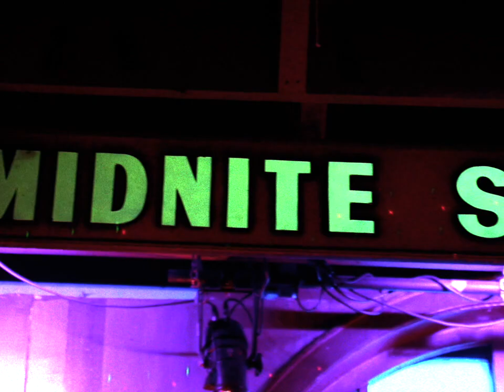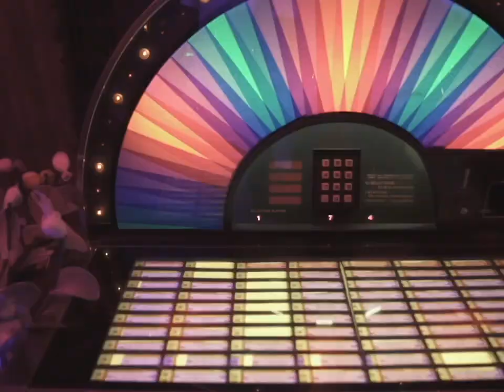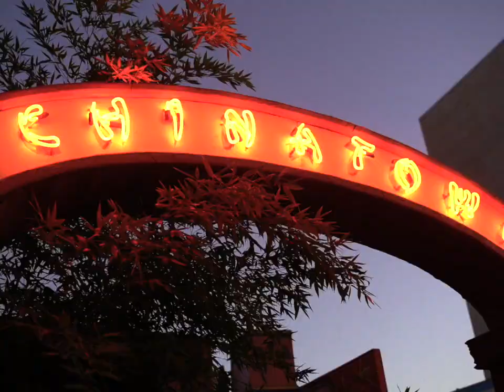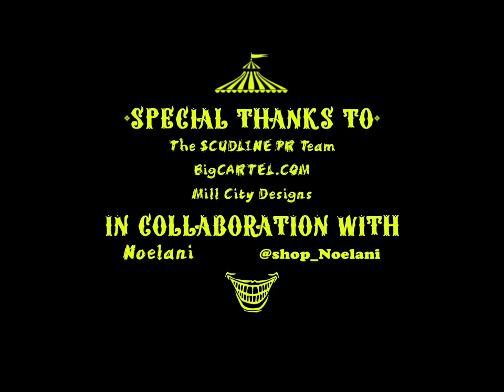SCUD LINE Year 5 Launch Recap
July 2019, debuting the first SCUD LINE Launch in California for year 5.

[Main video song by Sicnarf]
[End credits song sample Rasberry Feilds - By Cannibal Ox]

Filmed by
John Lafariria
Produced by
PAC 11 Film Production

Hosted by
The CIA aka California Institute of Abnormal Arts
aka
CHINATOWN CIRCUS in North Hollywood California